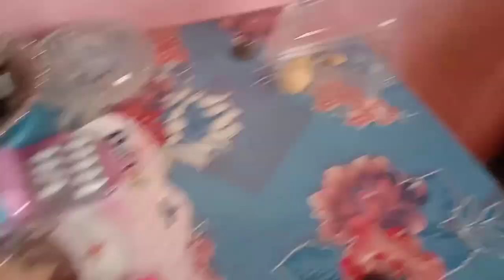उन्हाळी कामातला पहिला पदार्थ केला बटाटा वेफर्स पण काय झालं # बटाट्याचे बेसन